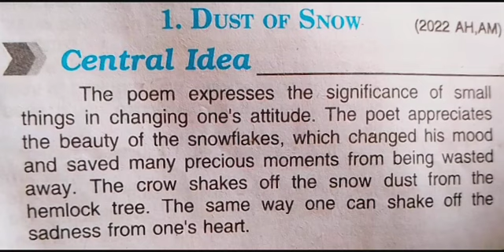🔥Dust of Snow Central Idea,Poem-1,Class-10,UP Board,new syllabus_2023🔥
Dust of Snow Central Idea (हिंदी) class-10english poetry chapter -1

Dust of Snow" Central Idea ,UP Board, Class-10th,Poem-1,First Flight(Poetry)
GenYouTube
Search YouTube Videos/URL Here

"Dust of Snow" Central Idea ,UP Board, Class-10th,Poem-1,First Flight(Poetry) By- Vijay Kumar